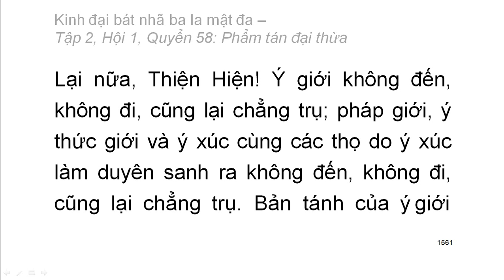600 quyển Kinh Đại Bát Nhã Ba La Mật Đa: Quyển .../600 (tiếp) (đọc lần 2)